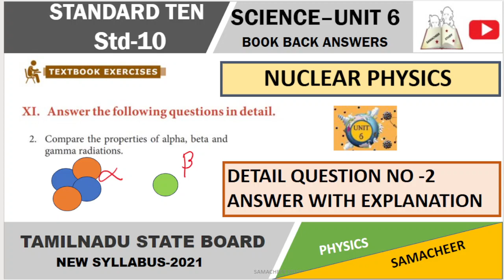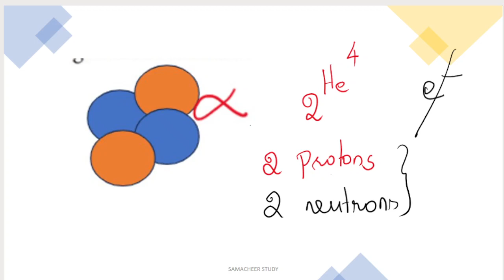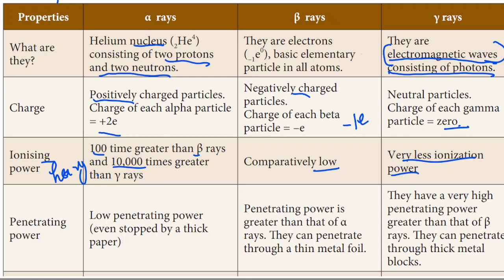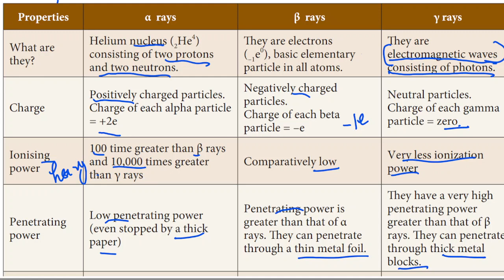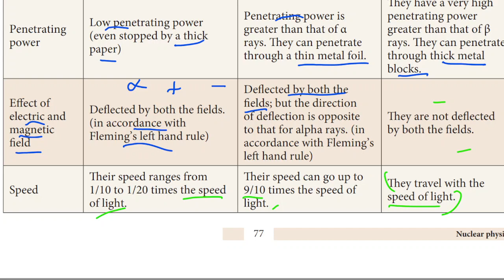10th Science|Comparison of alpha, beta ,gamma radiations|lesson 6 book back ans |Detail Question 2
10th Science|Comparison of alpha, beta ,gamma radiations|lesson 6 book back ans |Detail Question 2
10th science lesson 6 book back answers
10th science Tamilnadu unit book back answers
XI. Answer the following questions in detail.
Compare the properties of alpha, beta and
gamma radiations.
Tamil Nadu Samacheer kalvi 10th std  SCIENCE Unit 6 PHYSICS detail questions with answers (Q&A).
Lesson 6 nuclear physics
Science 6th lesson question answers

Book Back Questions & Answers, Exercises, Solutions for Class 10 | nuclear physics| Unit 6 | Physics | Science | Samacheer Kalvi - English Medium | TNPSC
Book back questions and answers from 10th std science book of TN samacheer kalvi
10th new book SCIENCE book back q&a

gamma radiations.

(i) When a radioactive element emits an
alpha particle, a daughter nucleus is formed
whose mass number is less by 4 units and
the atomic number is less by 2 units, than
the mass number and atomic number of the
parent nucleus.
(ii) When a radioactive element emits a
beta particle, a daughter nucleus is formed
whose mass number is the same and the
atomic number is more by 1 unit, than the
atomic number of the parent nucleus.